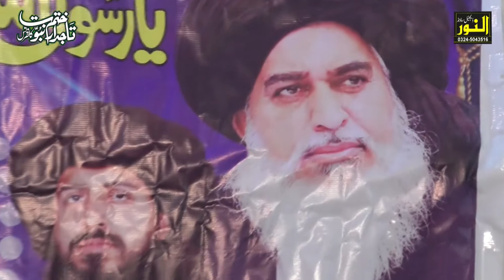Sunayy kon Qisaa Ay Dard e Dil || Muhammad Raffay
Al Noor Digital Sound & Video Production Kallar Syedan
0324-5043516